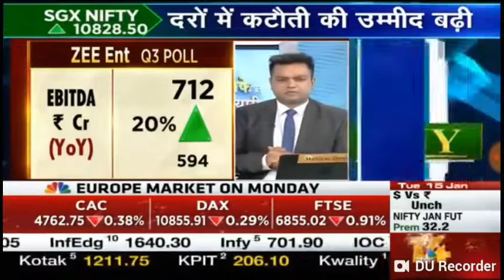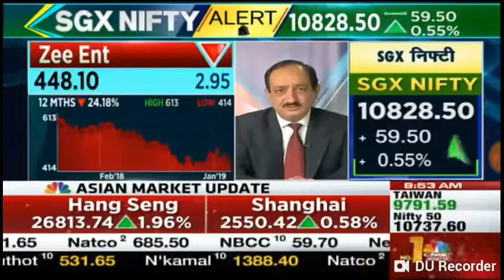Mehraboon Irani advised on Zee Enterprises on 15 Jan 19 at CNBC Awaaz